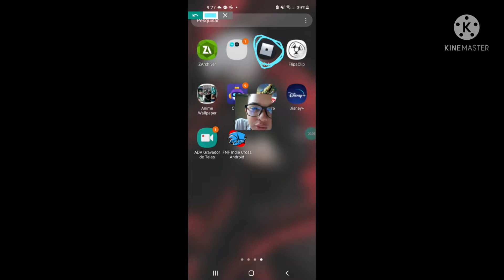SHINDO LIFE" Solando o Bankai Akuma